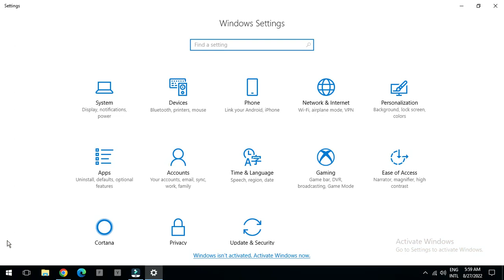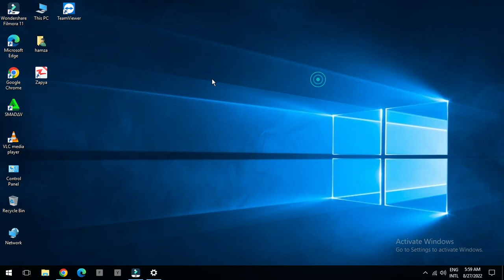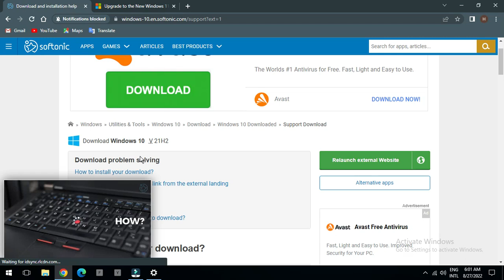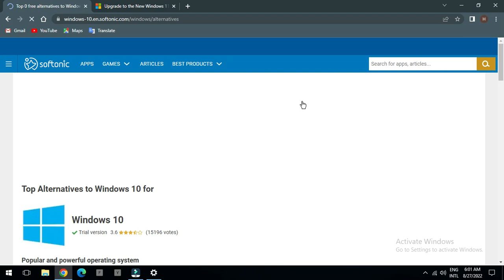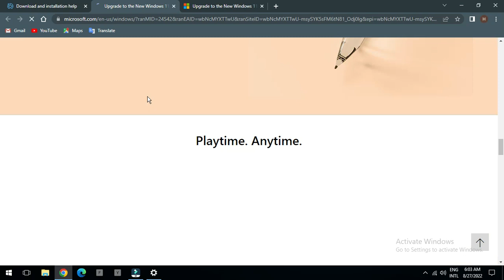HOW TO STOP BACKGROUND DATA CONSUMPTION ON WINDOWS 10 / window 10 Desktop problem solew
How to Fix Windows 10 Desktop Icons Missing | showing different things
How To Fix Slow PC Problems after Windows 10 Update | Speed Up Computer - 2022

How to fix windows 10 laptop/pc startup, bluescreen and blinking screen problem after update - Hindi

How To Fix Windows 10/11 Start-Up Problems – Automatic Repair Loop, Infinite Boot, Blackscreen

How to Fix Windows 10 Startup Error Issue | Your PC Ran Into a Problem and Needs to Restart

How to Fix Desktop Not Showing Issue in Windows 10 Laptop & PC
How to Fix Can’t Change Desktop Background in Windows 10

You Need to Activate Windows before you Personalize your PC Problem Solved 100% working Permanently

How to Change Windows 10’s Wallpaper without Activation | Easy Method
How to Fix Black Desktop Background in Windows 10 [Simple Method]
Windows 10 Desktop Background not showing,only start menu | Windows 10 not showing Desktop | Fix Now

Fix Can't Change Desktop Background Wallpaper on Windows 10

How to fix ms settings personalization background error on Windows 10 ?

Fix Black Screen Wallpaper Problem in Windows 7.8.10 | Desktop black screen kaise change kare

How to Restore Default Desktop Wallpaper on Windows 10